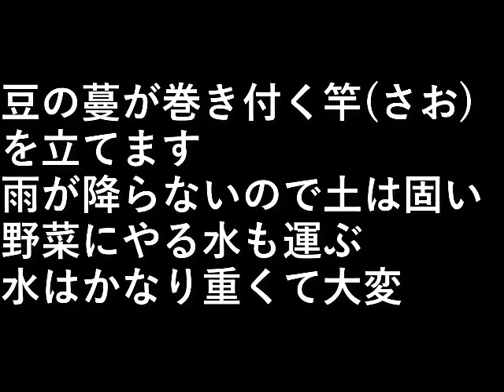豆の竿さお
豆の蔓が巻き付く
竿(さお)を立てます。

雨が降らないので土は固い。
野菜にやる水も運ぶ。
水はかなり重くて大変。

設備屋の適当田舎暮らし